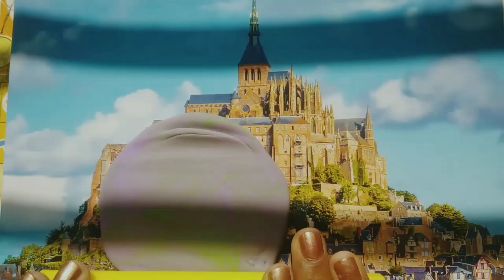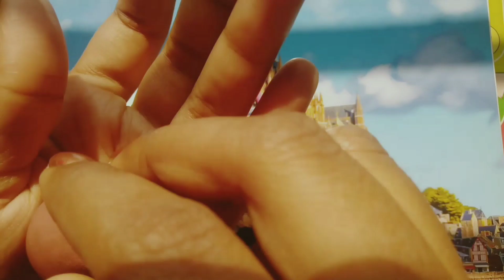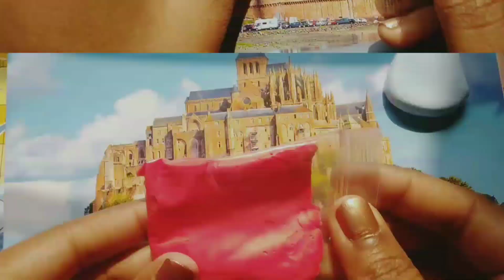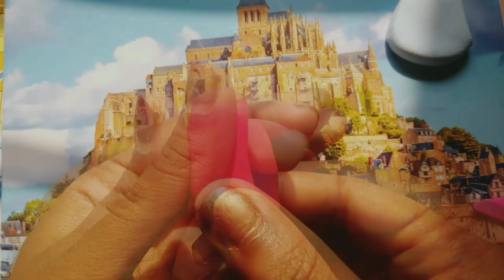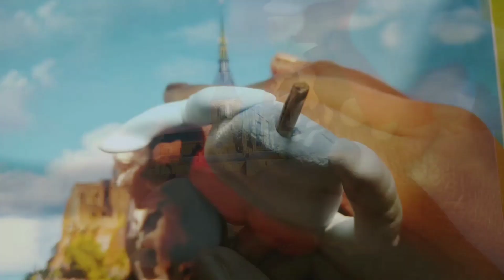How to make Krishna using clay|কৃষ্ণ বানাতে শিখুন |2023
How to make Krishna using clay|clay art|painting at home|trending|Viral video|Making Krishna|